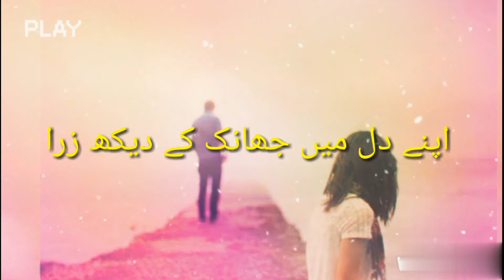dil ki awaz| best urdu poetry | sad poetry | hindi shayri | dil dharkan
dil ki awaz suno
dil ki awaz pakistan
dil ki awaz song
dil dharkan
urdu poetry
sad poetry
sad urdu poetry
urdu kyeboard
urdu poetey status
pietry video status
hindi poetry
hindi shayri
romentic poetry
video poetry status whats app
urdu ki behtreen kyeboard
love poetry status
best urdu poetry 2020